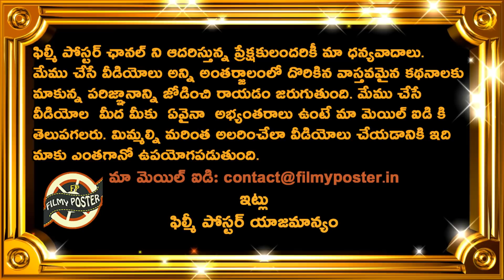Sanju Samson Sensational Catch Dismisses Shikhar Dhawan|RR vs DC Match 7 Updates|IPL 2021 Updates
Sanju Samson Sensational Catch Dismisses Shikhar Dhawan|RR vs DC Match 7 Updates|IPL 2021 Updates|Filmy Poster